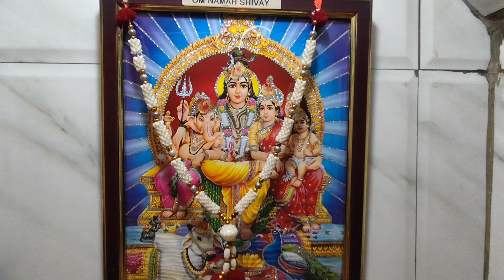गुरु गोरखनाथ की तपस्या वह अपनी भक्तों की राजी खुशी के लिए मांगी गई दुआ सभी भक्त सदा खुश रहते हैं